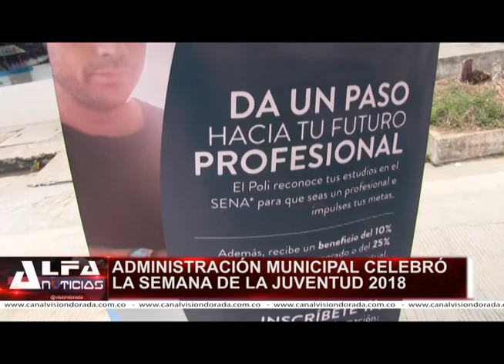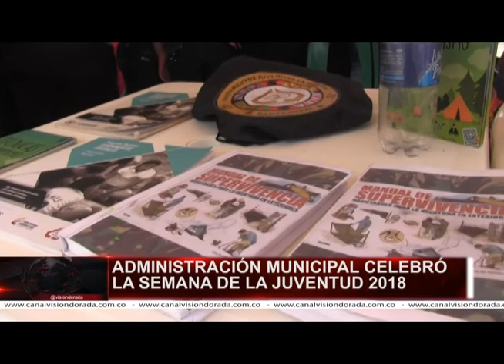ADMINISTRACIÓN MUNICIPAL CELEBRÓ LA SEMANA DE LA JUVENTUD 2018